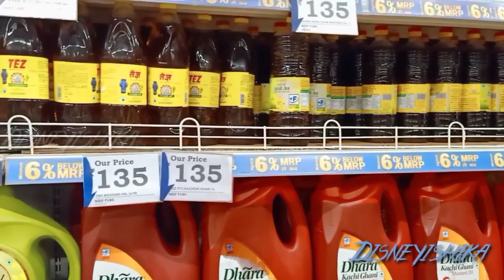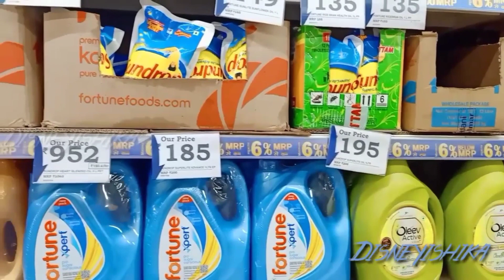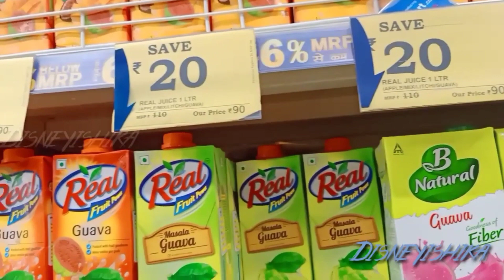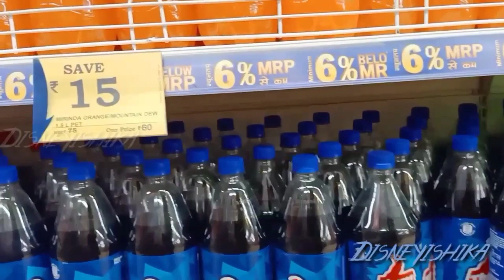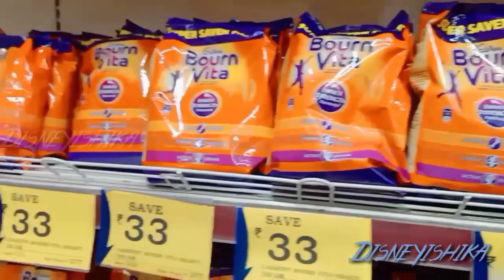Reliance Smart Latest Grocery Price List || Reliance Mart Latest Buy 1 Get 1 Sale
Reliancetodayoffer Relianceoffer2021 RelianceMartofferbigsale RelianceMartmonthofAugustsale RelianceMartindependenceDaysale Reliancesmartmidofseptembersale RelianceMartgroceryitem BigBasket Reliancefresh jioReliancesale Reliancebigsale discount Relianceoffer2021 DisneyIshika RelianceMartsupersale RelianceMartlatestoffer RelianceMartlatesttour RelianceMartlatestvlog Reliancesmartlatestvlog2021 RelianceMartbestoffer RelianceMartnearestsurehouse RelianceMartweekendoffer RelianceMartweekdaysoffer RelianceMarthaul Reliancesmart2021 RelianceMartmonthofseptembersale RelianceMartendofaugustsale RelianceMartendofseasonsale RelianceMartmonsoonsale RelianceMartsummersale2021 RelianceMartviralvideo RelianceMartuniquesale RelianceMartlatesttourandvlog2021 RelianceMartcheapestpricenewoffer RelianceMartnavratraspecial RelianceMartfestivaloffer Diwalioffer giftoffers Reliancesmartdisneyishika RelianceMartDiwaliseasonsale Reliancesmartfestivalseasonsale RelianceMartmonthofNovembersale RelianceMartstockclearancesale RelianceMartDiwaliDhamakasale RelianceMartwintercollectionssale reliancemartwintersale ReliancesmartChristmassale2021 RelianceXmasSale Reliancebestoffer ReliancesmartNewyearoffer RelianceSMartNewyearsale Reliancesmart2021 Reliancesmartstockclearancesale ReliancesmartNewYearNewOfferSale ReliancesmartJanuarysale ReliancesmartmonthofJanuarysale Reliancesmartorganisationsale2021 RelianceMartNewYearsale RelianceMartNewyearstainlesssteelcollectionsale RelianceMartstainlesssteelsale whatsnewinRelianceMartmonthofJanuary ReliancesmartNewyearorganisersale RelianceMartsaleontravelbags RelianceMartsaleongasstove smartsaleonschoolbags Reliancesmartsaleonstationery Reliancesmartstyleonkidsappliances ReliancesmartsaleonkidsappliancessaleReliancesmartlockdown2 Reliancemartlockdown2 ReliancesmartStoreopeninlockdown2 RelianceMarttotallyopeninlockdown2 RelianceMartshoppinginlockdown2 RelianceMartshopping2lockdown2 RelianceMartshoppinghaul inlockdown2#Reliancesmart